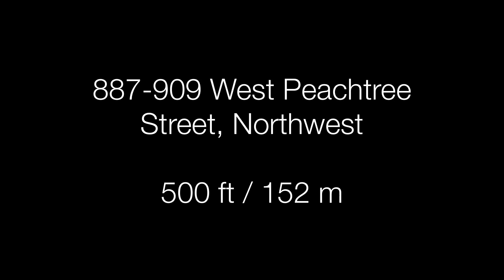Atlanta Future Skyscrapers (Proposed)